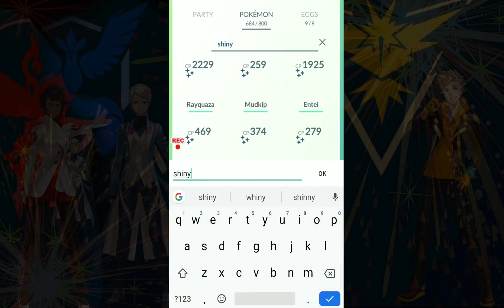In search for shiny blue pokemons and shiny legendary trio beast. Shiny Miltank debut in the wild.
Shiny Miltank first appearance in Pokemon Go. Shiny Suicuine, Shiny Entei and Shiny Raiko is back.